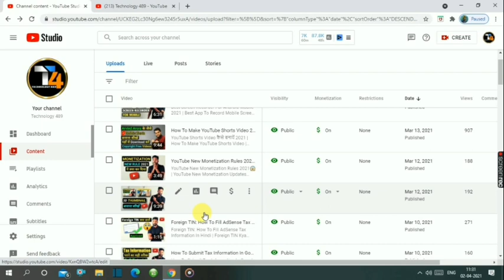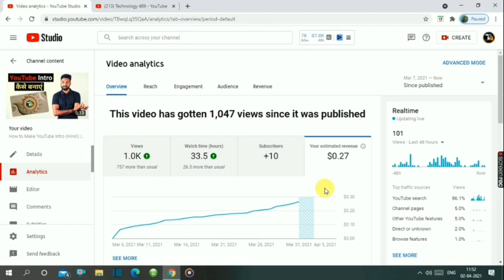1000 Views के कितने पैसे देता हैं YouTube 😱| YouTube Earning Per Thousand Views ✅️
एक हज़ार Views पर कितने पैसे मिलते हैं😀| YouTube Revenue Per Thousand Views | YouTube Earning
make money online, how much money earn per 1000 views in youtube, 1000 views money in youtube

Thanks ❤